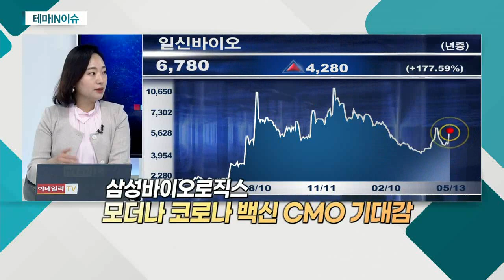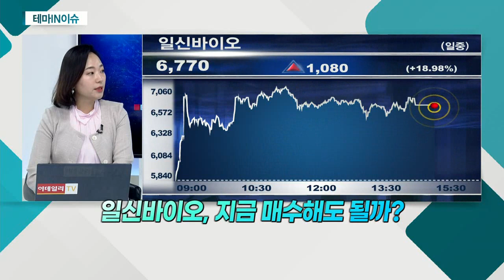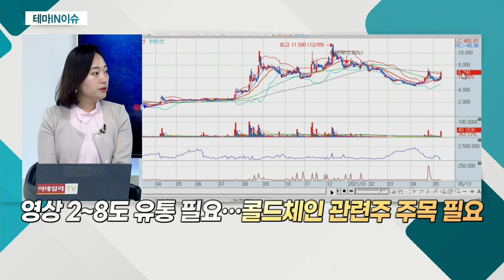일신바이오(068330)... 삼성바이오로직스 모더나 코로나 백신 CMO 기대감_테마IN이슈 (20210513)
일신바이오(068330)
- 초저온냉동고 등 바이오 장비 전문
- 삼성바이오로직스 모더나 코로나 백신 CMO 기대감
- 韓-美 정상회담 기간 내 백신 관련 발표 기대